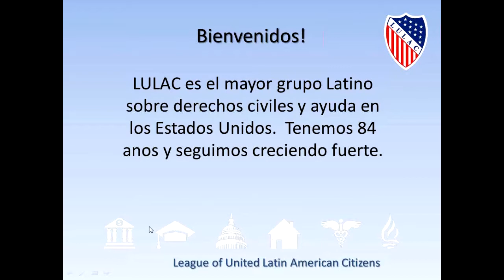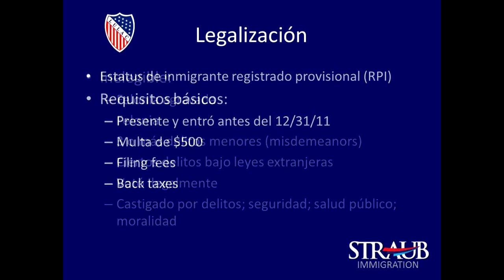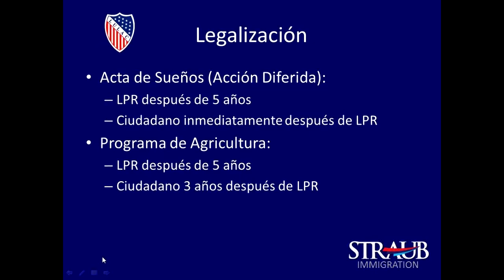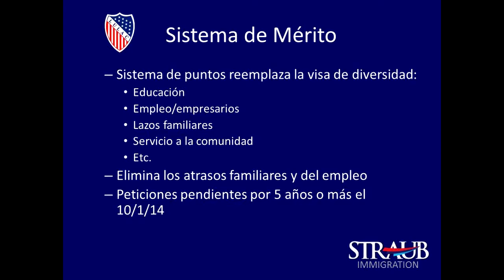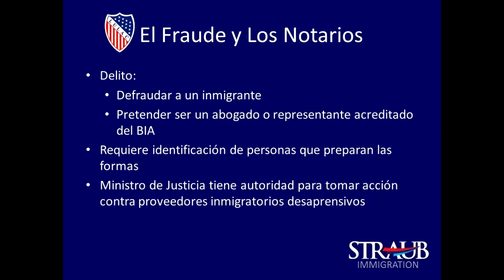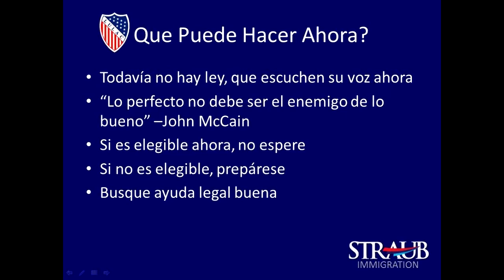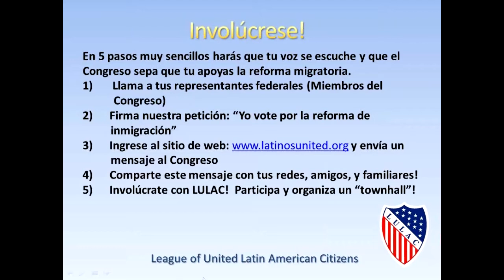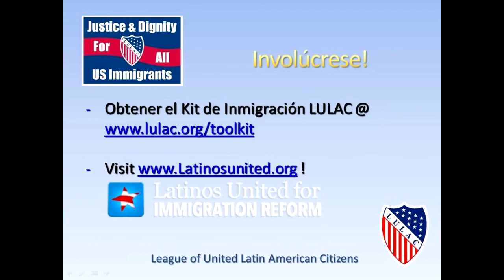Actualizacion Migratoria: Descripcion de la Propuest en el Senado, 20 de abril 2013